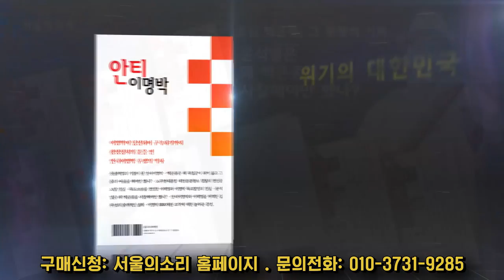‘탄핵’은 ‘헌법재판소’에서... 헌재와 대법관 '제도적 정상화'가 우선 필요하다 - 이탄희 의원